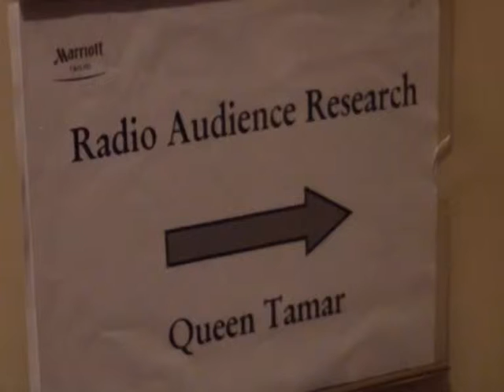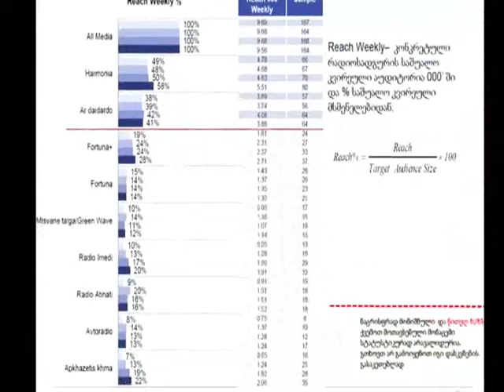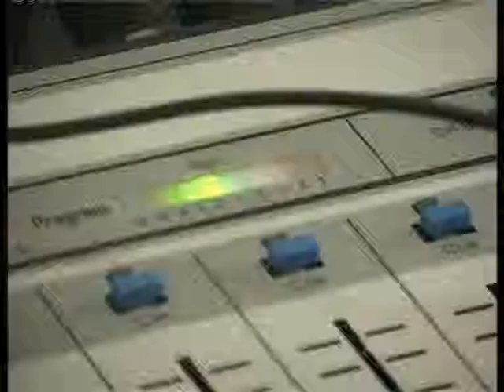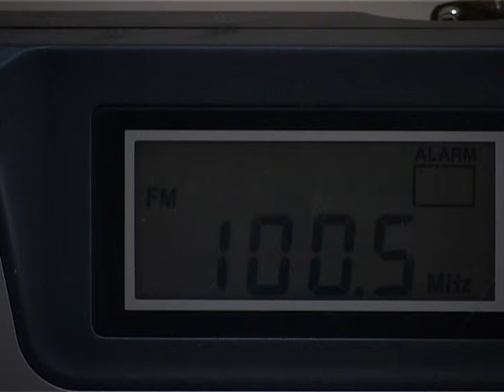რადიო ,,ჰარმონია'' გამოკითხვების ლიდერია 18 07 2013